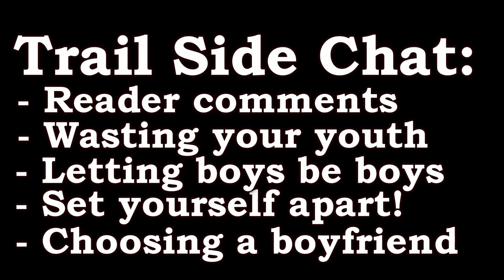Catch and Cook PRIMITIVE Fish on a STICK | Ice Fishing the NORTH | THOUGHTS on HAND-OUTS and ME TOO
Join our big, extended family on a SUPER COLD up NORTH at nearly -30 Celsius as  we put together a fresh trout cooked over the fire on a stick while ice fishing!

I will show you how to cook a fish on a stick using primitive technology.  This is wilderness living at it's finest!

My tip-ups rock!  I never miss a fish, even catch a bunch of perch.

*Warning: I shed a tear in this video.  Every so often, something hits me just the right way and I actually feel an emotion. I know, it's weird, but even men have emotions.  Men have boxes for everything, a box for fishing, one for hunting, one for family, one for our pets, one for skinning animals, and one for caring for others.  This is why men can do such great things and seem to do so without getting bogged down in feelings...it's what makes men be able to solve problems using logic and reason.  Hopefully I don't shock you...I certainly didn't expect for things to go this way.*

We are ice fishing in Northern Canada for splake which is a cross between a lake trout and a brook trout or speckle trout.

Later in the video I do a trail-side chat to discuss "modern living as a hunter gatherer" and ways to be effective in life.  There's nothing for free, our boys are misunderstood, we need to let our boys be who they are and you shouldn't waste what youth you have left.

Trail-Side Chat Including
- Reader comments
- Wasting your youth
- Letting boys be boys
- Setting yourself apart
- Choosing a boyfriend

Reader comments featured in this video:

- mountain boys
- Slaythemage Boi
- Ty Surakus
- Scott Mandley
- Justin Chase
- Steven Edwards
- Jack Watson
- American Outdoors
- GingerSnapped44